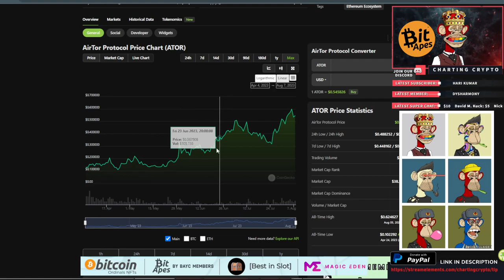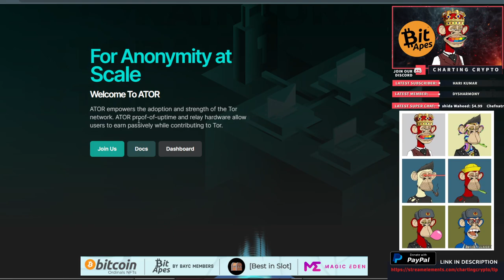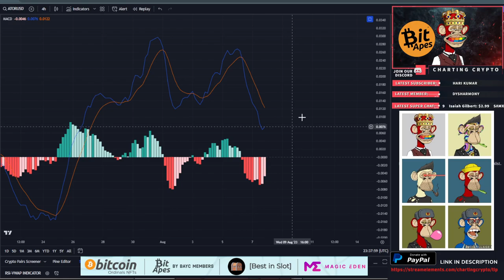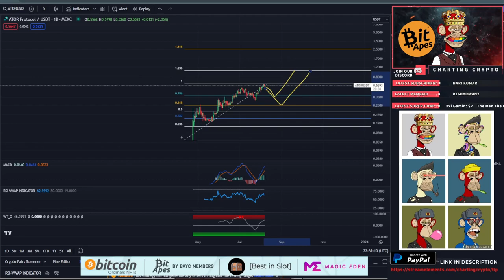AirTor Protocol - ATOR Crypto Technical Analysis & Price Prediction August 2023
AirTor Protocol - ATOR  Crypto Price Prediction and Technical Analysis August 2023